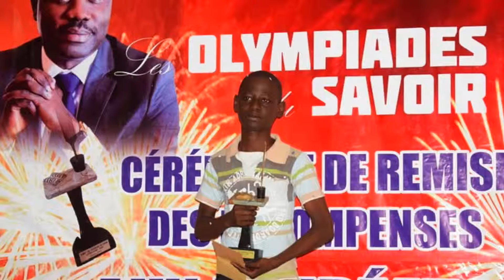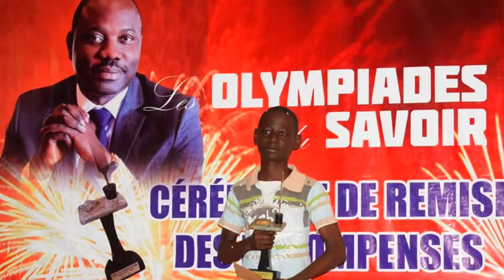Le Blog D'Alice. On s'engage pour la solidarité et développement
Sur son Blog, Alice vous propose les sujets qui font l'Actu au Gabon. Retrouvez aussi ses coups de cœur, de Gueule, sur le Libreville live, l'actu africaine et du reste du monde